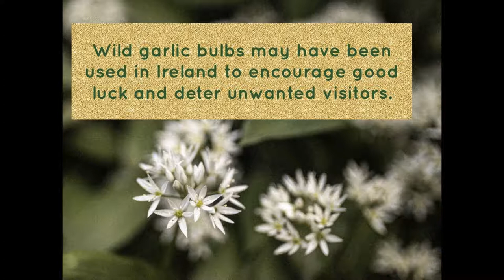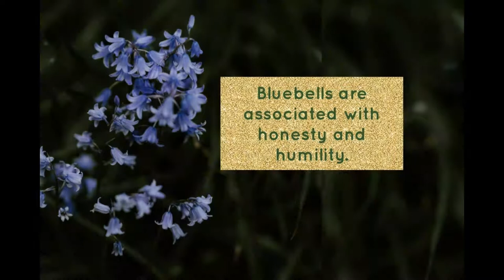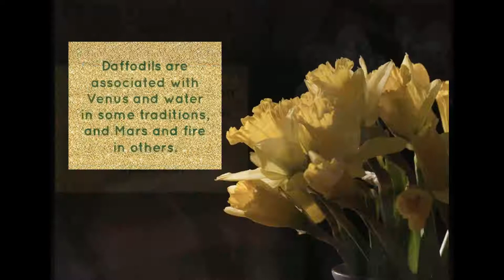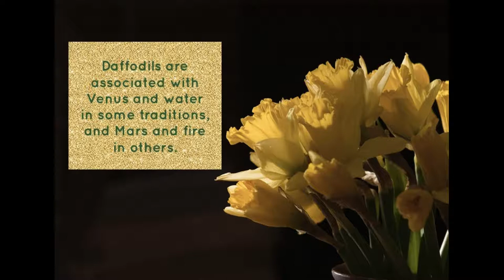Spring Flowers Facts and Folklore for Imbolc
Recorded for the Pagan Federation Children and Families Team Online Imbolc Festival 2021. Enjoy these facts and folklore snippets of some favourite spring flowers found in the UK and Ireland.

Music is First Step by Timmoor from Pixabay.